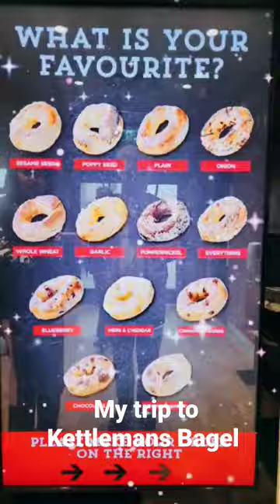My trip to Kettlemans Bagel, Etobicoke, ON foodvlog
You Can Share your Ideas In comment Box.

🤷 GREAT WOLF LODGE

BagelsBreakfast bagelsCanadian vlogCream cheese bagelMontreal bagelsToronto foodbagel recipebreakfastcanada vlogcream cheesecream cheese bagel recipeeverything bagelshomemade bagelshow to make bagelslife in canadanew york style bagelstorontotoronto food guidetoronto food tourshortsfunny shortsyoutube shortsShorts videoshorts trendingshorts ideasshorts creatornew york bagels